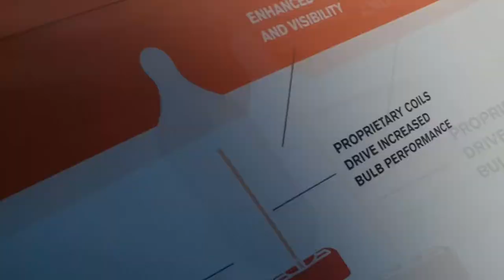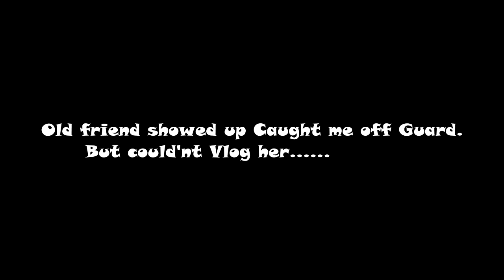Sand Sculptures Revere Beach Vlog summer 2019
SUNDAY AT THE SAND SCULPTURE EVENT AT REVERE BEACH IN BOSTON MASS..

HIT THE POST NOTIFICATION for more...

Link with me on my other Social Media as well